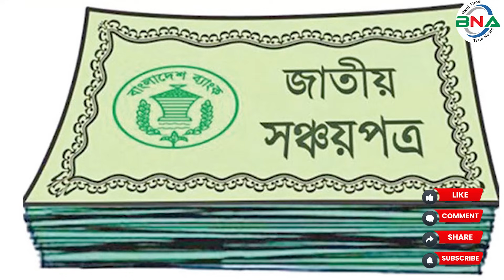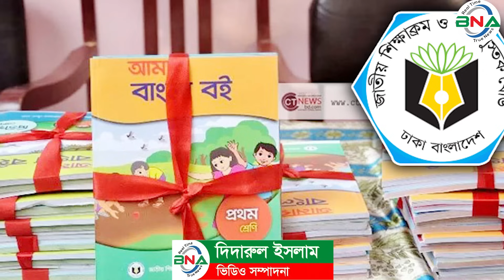দিপু মনির হাট: ২ কোটি টাকায় ভিসি, ৫০ লাখ টাকায় প্রিন্সিপাল! | চাঁদপুর | bnanews24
ডা. দীপু মনি। বাংলাদেশ আওয়ামী লীগের যুগ্ম সাধারণ সম্পাদক। তিনি ২০০৮ সালে প্রথম চাঁদপুর–৩ আসন থেকে সংসদ সদস্য নির্বাচিত হন। ২০০৯ সালে তাঁকে পররাষ্ট্রমন্ত্রীর দায়িত্ব দেওয়া হয়। ২০১৮ সালে তাঁকে শিক্ষামন্ত্রী করা হয়। ২০২৪ সালের নির্বাচনের পর গঠিত মন্ত্রীসভায় সমাজ কল্যাণ মন্ত্রীর দায়িত্ব দেওয়া হয় তাঁকে। ৫ই আগষ্ট শেখ হাসিনা ভারত পালিয়ে যাওয়ার পর মন্ত্রী এমপিরাও নিজের বাড়ি থেকে পালিয়ে যান। দিপু মনিও পালিয়ে যান। কিন্তু ১৩ আগষ্ট থেকে পালিয়ে থাকা মন্ত্রী- এমপিদের আনুষ্ঠানিকভাবে গ্রেপ্তার শুরু হয়। গ্রেপ্তার হন সাবেক আইনমন্ত্রী আনিসুল হক ও সাবেক প্রধানমন্ত্রীর বিনিয়োগ উপদেষ্টা সালমান এফ. রহমান। তারই ধারাবাহিকতায় ১৯ শে আগষ্ট রাজধানীর বারিধারা থেকে গ্রেপ্তার হন সাবেক সমাজকল্যাণ মন্ত্রী দীপু মনি।

এখন রাজধানীর মোহাম্মদপুরে মুদিদোকানি আবু সায়েদকে গুলি করে হত্যার মামলায় ৪ দিনের রিমান্ডে রয়েছেন। আদালতে উপস্থাপনকালে পুলিশ বেস্টনীর মধ্যেও কতিপয় ব্যক্তি তাকে কিল ঘুষি মারে। অথচ এক সময় দাপুটে মন্ত্রী ছিলেন ডা. দিপু মনি।

 গত ১১ বছরে পররাষ্ট্র, শিক্ষা ও সমাজকল্যাণ মন্ত্রণালয়ের দায়িত্ব সামলেছেন তিনি। সবচেয়ে আলোচিত ছিলেন শিক্ষামন্ত্রী থাকাকালে।
সর্বশেষ নির্বাচনী হলফনামা পর্যবেক্ষণে দেখা যায়, ২০০৮ সালের তুলনায় ২০২৩ সালে তাঁর আয় বেড়ে ৪১ গুণ হয়েছে। নিজ নামে অস্থাবর সম্পদ বেড়ে হয়েছে প্রায় ৫৯ গুণ।
হলফনামা অনুযায়ী দিপু মনি একের ভিভরে চার। তিনি একাধারে চিকিৎসক, জনস্বাস্থ্যবিশেষজ্ঞ, আইনজীবী ও রাজনীতিক। ২০০৮ সালে নিজের পেশা থেকে দীপু মনির আয় ছিল বছরে তিন লাখ টাকা। ২০২৩ সালে তিনটি খাতে মোট আয় দেখিয়েছেন বছরে প্রায় ১ কোটি ২৩ লাখ টাকা।

২০০৮ সালে দীপু মনির মোট অস্থাবর সম্পদ ছিল ৫ লাখ টাকার সমপরিমাণ। এর মধ্যে ২ লাখ ৭০ হাজার টাকা ছিল নগদ। গাড়ির দাম তিনি দেখিয়েছিলেন ১ লাখ টাকা। ২৫ ভরি সোনা বাবদ তিনি ১ লাখ টাকা এবং  আসবাব-পত্র বাবদ ৩০ হাজার টাকা দেখিয়েছিলেন।

২০২৩ সালে দীপু মনি মোট অস্থাবর সম্পদ দেখিয়েছেন প্রায় ২ কোটি ৯৩ লাখ টাকা মূল্যের। এর মধ্যে নগদ টাকা রয়েছে প্রায় ৬৭ লাখ টাকা এবং সঞ্চয়পত্র ও সমজাতীয় বিনিয়োগ রয়েছে ১ কোটি ৪৪ লাখ টাকা। গাড়ির দাম ৬০ লাখ টাকা এবং সোনার দাম ৯ লাখ টাকা দেখিয়েছেন তিনি। ২০০৮ সালে দীপু মনির কোনো ঋণ ছিল না। এখন তাঁর ব্যক্তিগত ঋণের পরিমাণ প্রায় ১ কোটি ১২ লাখ টাকা।
স্থাবর সম্পদের মধ্যে দীপু মনির ৩টি ফ্ল্যাট ও ১০ কাঠা জমি রয়েছে, যেগুলোর মূল্য দেখানো হয়েছে ৩ কোটি ৯৪ লাখ টাকার বেশি। ২০০৮ সালে তাঁর কোনো স্থাবর সম্পদ ছিল না। গত ১৫ বছরে দিপু মনি স্বনামে বেনামে  শত শত কোটি টাকার সম্পদ গড়েছেন।

আওয়ামী লীগ সরকারের চার মেয়াদের মধ্যে তিন মেয়াদে ভিন্ন তিনটি মন্ত্রণালয়ের মন্ত্রী ছিলেন দীপু মনি। ক্ষমতার অপব্যবহার করে দীপু মনি নিজে ও তার স্বজনরা জড়িয়ে পড়েন দুর্নীতিতে। দিপু মনি সবচেয়ে বেশি অবৈধ আয় করেছে ২০১৯ সাল থেকে ২০২৩ সাল পর্যন্ত। ওই সময়ে তিনি ছিলেন শিক্ষামন্ত্রী।

দীপু মনির দুর্নীতি-অনিয়ম সম্পর্কে জানলেও ভয়ে মুখ খোলেননি তার মন্ত্রণালয়ের সচিবরা। অনেকে বলছেন, মাধ্যমিক স্কুলের শিক্ষক থেকে বিশ্ববিদ্যালয়ের ভিসি নিয়োগ পর্যন্ত তার হাত ছিল। বিশ্ববিদ্যালয়ের ভিসি নিয়োগের জন্য দুই কোটি এবং কলেজের অধ্যক্ষ নিয়োগের জন্য তিনি ৫০ লাখ টাকা ঘুষ নিতেন। তার সময়ে শিক্ষা খাতে এটি ছিল ‘ওপেন সিক্রেট’।

দীপু মনি শিক্ষামন্ত্রী থাকাকালে তার ভাই টিটুর মাধ্যমে নিয়োগ বাণিজ্যের এক বিশাল রাজত্ব কায়েম করেন। সবচেয়ে আলোচিত বিষয় ছিল সরকারি বিশ্ববিদ্যালয়ে ভিসি ও কলেজের অধ্যক্ষ নিয়োগের বিষয়টি। শিক্ষা প্রশাসনে প্রতিটি বদলিতে তার ভাইয়ের হাতে ছিল পূর্ণ নিয়ন্ত্রণ। সর্বনিম্ন দুই লাখ থেকে সর্বোচ্চ ২০ লাখ টাকায় বেচাবিক্রি হতো শিক্ষা প্রশাসনের নানা পদ।

পাবলিক বিশ্ববিদ্যালয়ের মধ্যে শুধু ঢাকা বিশ্ববিদ্যালয়, রাজশাহী বিশ্ববিদ্যালয়, চট্টগ্রাম বিশ্ববিদ্যালয় ও, জাহাঙ্গীরনগর বাদে সব বিশ্ববিদ্যালয়ের ভিসি নিয়োগে কমবেশি আর্থিক লেনদেন হয়েছে। শেষ সময়ে ‘২ কোটি দাও ভিসি হও’- এমন একটি কথা ছড়িয়ে পড়ে।

ইউজিসির সরকারি বিশ্ববিদ্যালয় শাখার একজন কর্মকর্তা জানান, বাংলাদেশের ইতিহাসে সরকারি বিশ্ববিদ্যালয়ের ভিসি নিয়োগে আর্থিক লেনদেনের কোনো নজির ছিল না। কিন্তু দীপু মনি সেই দৃষ্টান্ত স্থাপন করে গেছেন।

নতুন শিক্ষাক্রম অনুযায়ী, নোট গাইড বিক্রি নিষিদ্ধ হলেও সারা দেশে দেদারসে বিক্রি হচ্ছে এসব বই। এক গবেষণায় দেখা গেছে, ৯৭ শতাংশ শিক্ষার্থী নোট বা গাইডের ওপর নির্ভরশীল। মুখে নোট গাইড বইয়ের বিরোধিতা করলেও দীপু মনি নোট-গাইড বিক্রেতাদের কাছ থেকে তিন মাস পর পর ২৫ কোটি টাকা কমিশন নিতেন বলে অভিযোগ রয়েছে। সেই হিসাবে শিক্ষামন্ত্রী থাকাকালীন ৫ বছরে  সাবেক প্রধানমন্ত্রী শেখ হাসিনার  কিচেন  মন্ত্রী সভার সদস্য দিপু মনির অবৈধ আয় ৫ শত কোটি টাকা। অভিযোগ আছে, এ কাজে তাকে সহায়তা করতেন চাঁদপুর  এলাকার একজন প্রকাশনীর মালিক।

এছাড়াও নিম্নমানের কাগজে পাঠ্যবই ছাপানোর মহোৎসব ছিল দিপুমনির শিক্ষামন্ত্রীর আমলে। প্রাইমারি স্কুলের বই তারই প্রমাণ। এই খাত থেকে শত শত কোটি টাকা দুর্নীতি করেছে সাবেক প্রধানমন্ত্রী শেখ হাসিনার অতি আস্থাভাজন সাবেক এই শিক্ষা মন্ত্রী।

শামীমা চৌধুরী শাম্মী
বিএনএ নিউজ টুয়েন্টিফোর